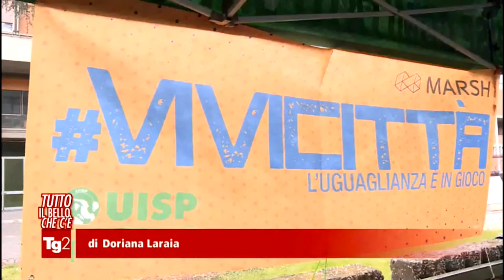Uisp sulla Rai con il servizio di approfondimento del TG2 su Vivicittà a Rebibbia maschile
Il servizio di Doriana Laraia, andato in onda il 23 maggio
nella rubrica "Tutto il bello che c'è"